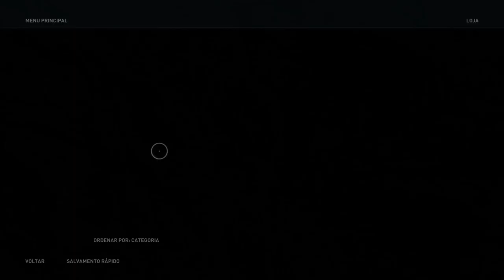Assassin's Creed Odyssey - O Javali Calidônio (As Filhas de Artemis)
Fala Fiotes!
Neste video vamos conhecer o primeiro animal lendário que o game nos oferece e cara... Foi tenso!

Kallil Augusto